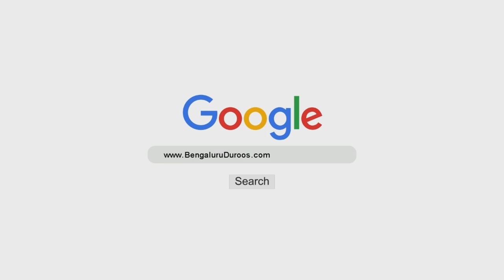Allaah Se Achcha Gumaan Rakhein | Shaykh Abu Zaid Zameer